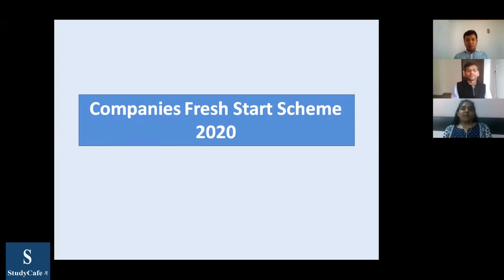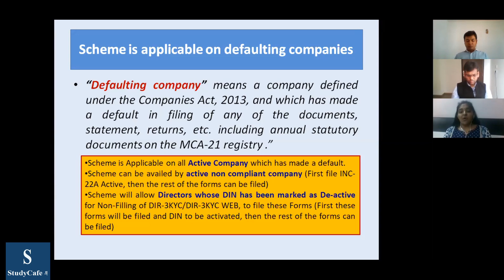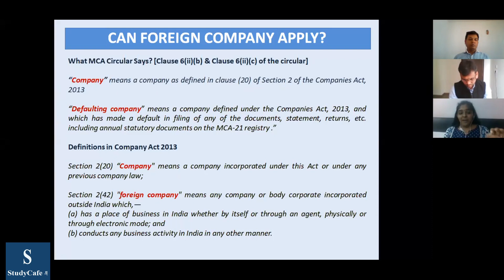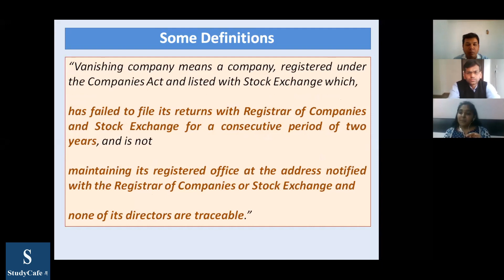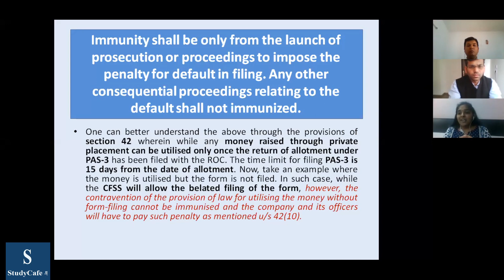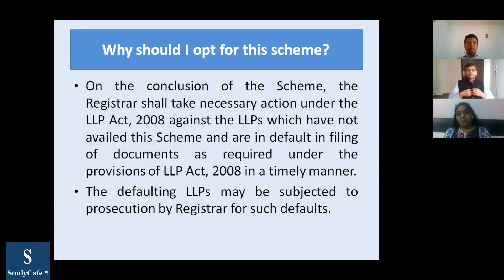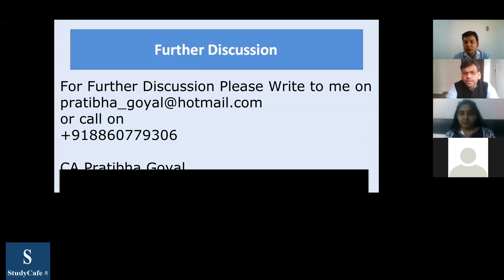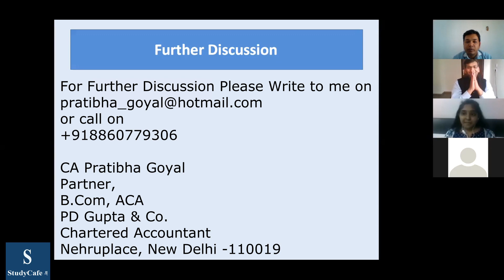Company Fresh Start Scheme 2020 | LLP Settlement Scheme 2020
The Ministry of Corporate Affairs, in an attempt to ease matters for the companies, has introduced a new scheme known as the Companies Fresh Start Scheme, 2020 (CFSS). The Companies Fresh Start Scheme (CFSS) is applicable between the 1st of April, 2020 and the 30th of September, 2020.

The LLP Settlement Scheme 2020 is applicable between the 1st of April, 2020 and the 30th of September, 2020.